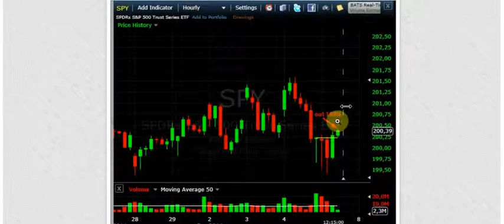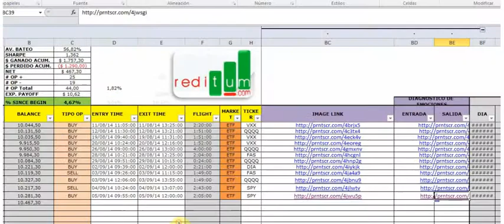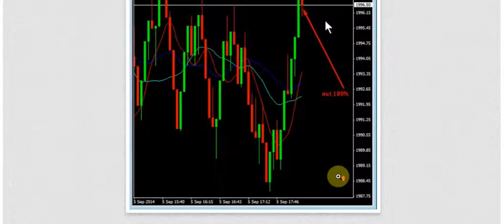Long SPY 05092014